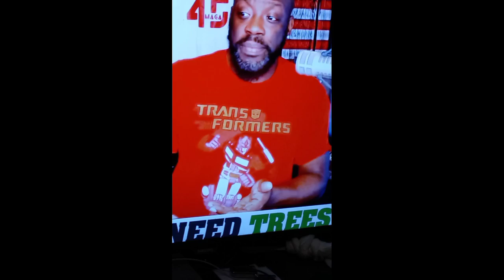Tommy Sotomayor is making jokes about young Dolph this is messed up I am very upset